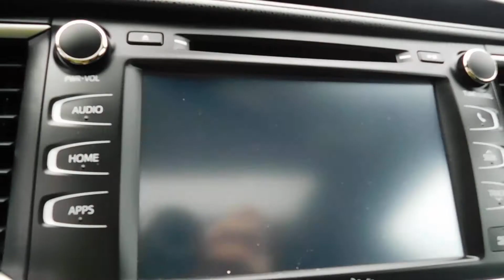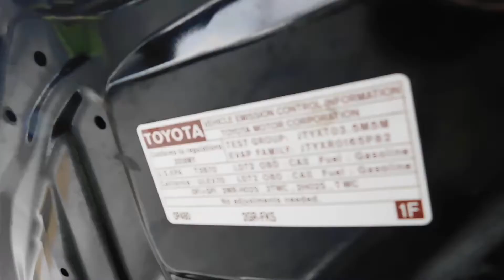(2018) TOYOTA HIGHLANDER SE) (MAGIC AUTO CORP)(787)473-2294)(JUSBER MUNOZ)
(2018) TOYOTA HIGHLANDER SE) (MAGIC AUTO CORP)(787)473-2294)(JUSBER MUNOZ)( TOYOTA HIGHLADER FOR SALE IN PUERTO RICO)(TOYOTA HIGHLANDER USED FOR SALE IN PUERTO RICO)(TOYOTA HIGHLANDER SE USADA EN VENTA EN PUERTO RICO) )( LOS MEJORES TOYOTAS USADOS DE PUERTO RICO )( WHALK AROUND TOYOTA HIGHLANDER SE 2018 JUSBER MUNOZ, MAGIC AUTO CORP, PONCE PUERTO RICO )( MAGIC AUTO CORP)(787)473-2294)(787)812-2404)